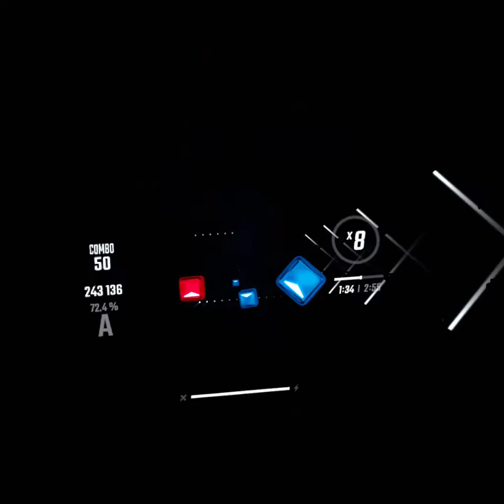Beatsaber part 14: curtains!!